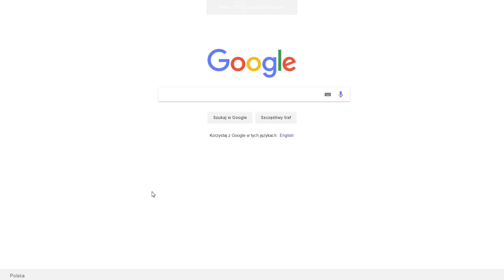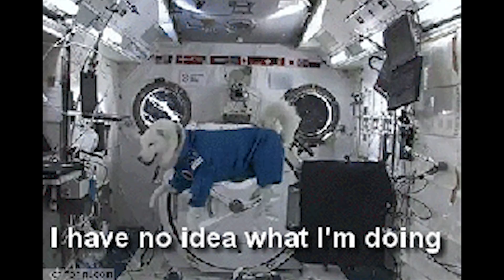Jak Manipuluje Jan Szyszko? (feat. Gary Yourofsky )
W tym odcinku analizuję wypowiedź Jana Szyszko i Gary'ego Yourofsky'ego. Celem tego odcinka jest zwrócenie uwagi na często pojawiający się - głównie w mediach i polityce - błędu logicznego, którym jest: błędne/fałszywe porównanie.
Polega to na porównaniu dwóch różnych rzeczy w celu zwrócenia uwagi na cechy jednego z nich, które - według osoby używającej tego porównania - potwierdzają przedstawioną wcześniej tezę.

Film powstał we współpracy z marką "Remington".